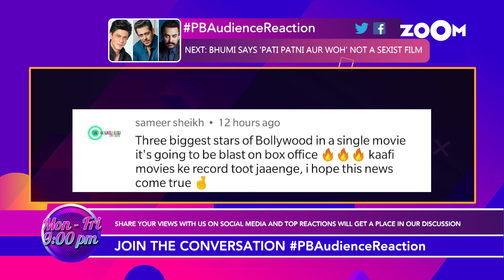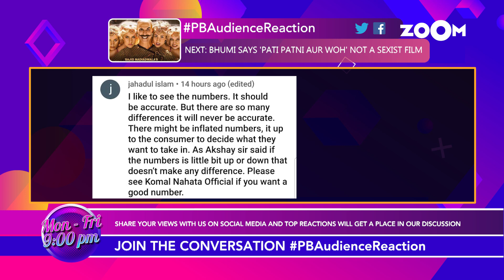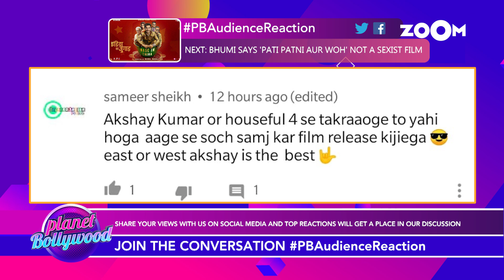Audience REACTS to Salman, SRK and Aamir coming together in a movie, box-office numbers and more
In this segment of Planet Bollywood, the audience reacts to Salman Khan, Shah Rukh Khan and Aamir Khan coming together in a film. The audience also expresses their views about should box-office numbers be known to the public. Watch the video to know more.